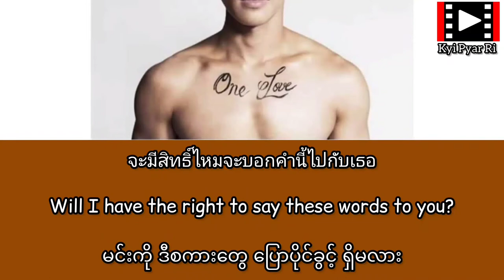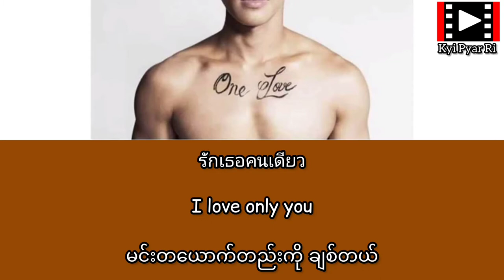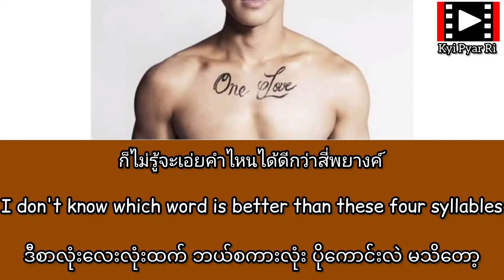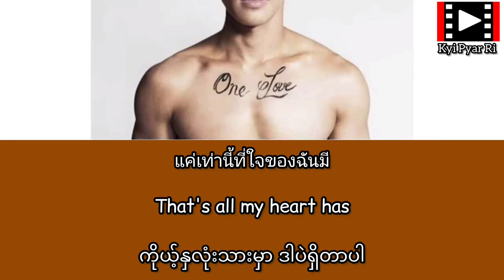รักเธอคนเดียว (one love) by Nat Sakdatorn darkbluekisstheseries ost song